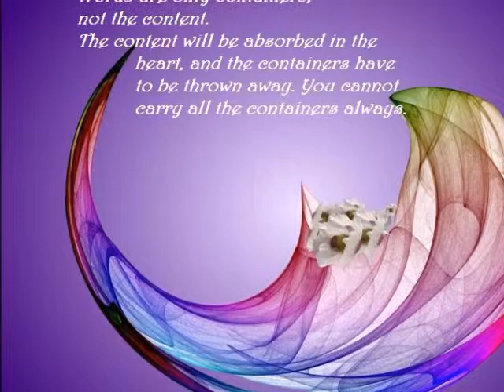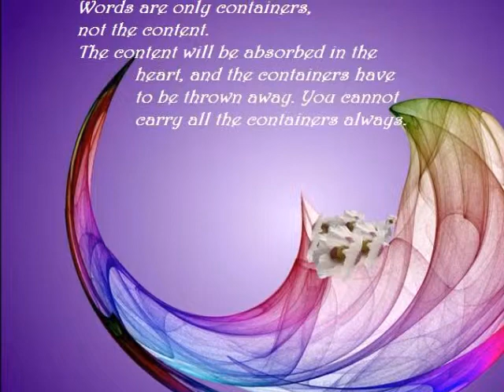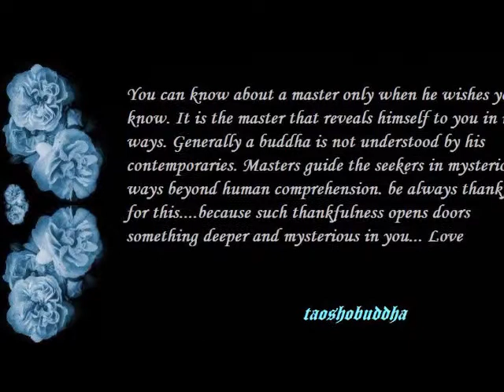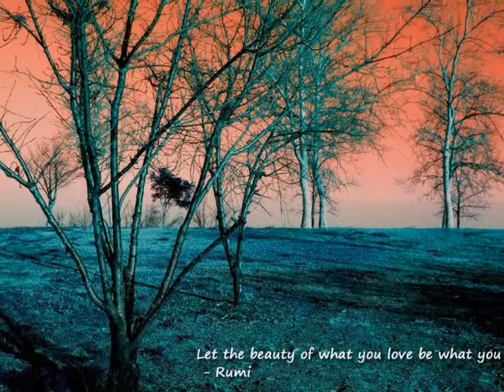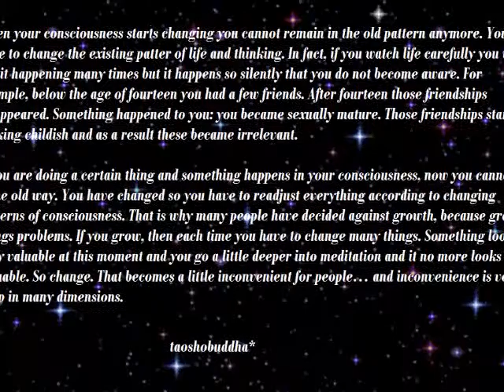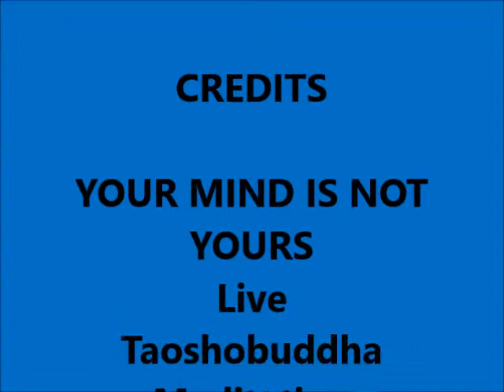FREEDOM AND YOUR MIND